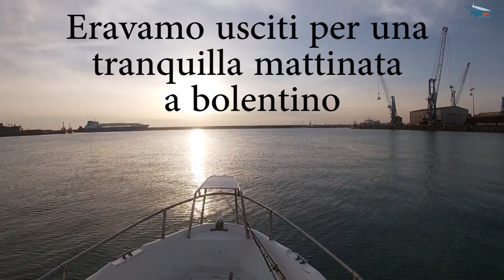Grosso Tonno Alletterato con attrezzatura da bolentino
Una mattina dedicata al bolentino. Appena usciti noto qualche schizzo qua e là, decido di provare con quello che trovo in barca a passarci a traina. Subito catturato un alletterato, che però perdo al momento di alzarlo per non prendere il retino. Subito dopo uno molto più grosso decide di attaccare la nostra esca. Dopo un lungo combattimento, viste le attrezzature usate, riusciamo a salparlo. Si continua con il bolentino con la cattura di diversi sugarelli